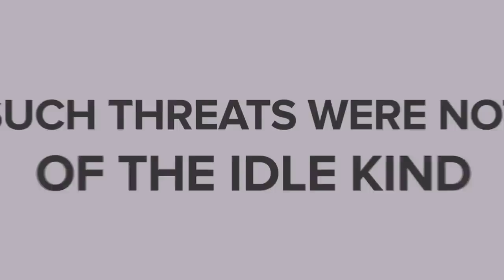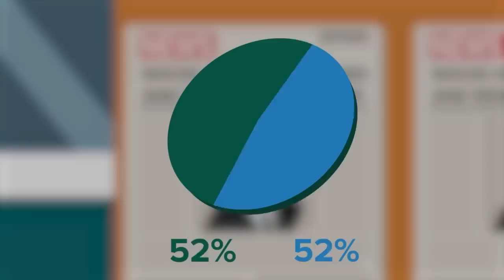The Day Richard Nixon Tried to Nuke North Korea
Nothing is more terrifying than an angry president making threats with his finger on the nuclear trigger! No, we're not talking about Putin, we're looking at the time President Nixon almost nuked North Korea! Don't miss this insane true story that proves history does repeat itself.